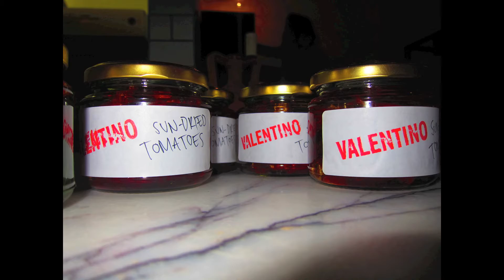the murmur n hum of preparing to open our Calabrian Kitchen